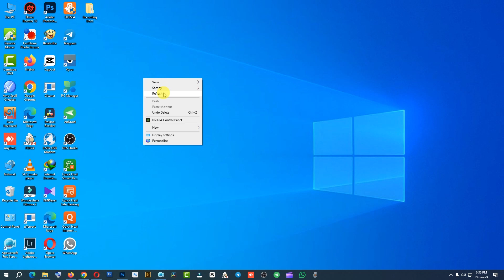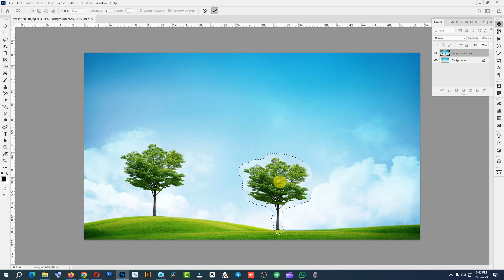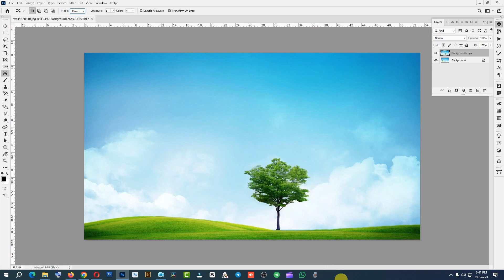How to Use Content Aware Move Tool in Photoshop CC || Graphics Feed || Bangla Tutorial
👉Tips and Tricks:👇
The Content-Aware Move Tool in Photoshop CC is a powerful feature that allows you to move and extend elements in your image while automatically filling in the background in a seamless and realistic way. Here's a general guide on how to use the Content-Aware Move Tool:

Open Photoshop:
Launch Adobe Photoshop CC and open the image you want to work on.
Select the Content-Aware Move Tool:

Choose the Content-Aware Move Tool from the toolbar. It looks like an icon with a square and an arrow.

Adjust Tool Options:
At the top of the screen, you'll find the tool options bar. Make sure to adjust the settings according to your needs:
Mode: Choose "Move" for basic moving, or "Extend" if you want to extend the content as you move it.

Adaptation: This option controls how strictly the content adapts to the surroundings. The options are "Very Strict," "Strict," "Normal," "Loose," and "Very Loose."

Make a Selection:
Use the Content-Aware Move Tool to create a selection around the object or area you want to move or extend. Click and drag around the object to define the selection.

Move or Extend:
Click inside the selection and drag it to the desired location. Release the mouse button when you're satisfied with the new placement.

Adjust the Result:
After moving or extending the selection, you might want to make further adjustments. You can use other tools, such as the Clone Stamp Tool or Healing Brush Tool, to refine the results and make them look more natural.

Deselect:
Press Ctrl + D (Windows) or Cmd + D (Mac) to deselect the moved or extended area.

Fine-tune if Necessary:
If the result isn't perfect, you can use additional tools to fine-tune the image. This might include tools like the Spot Healing Brush, Clone Stamp, or the Patch Tool.

Save Your Work:
Once you're satisfied with the changes, save your image.

Remember that the effectiveness of the Content-Aware Move Tool depends on the complexity of the image and the content you are working with. It's always a good idea to experiment and practice on a duplicate of your original image to avoid making irreversible changes.

❤️❤️Thanks❤️❤️